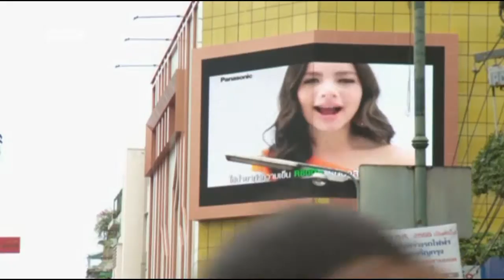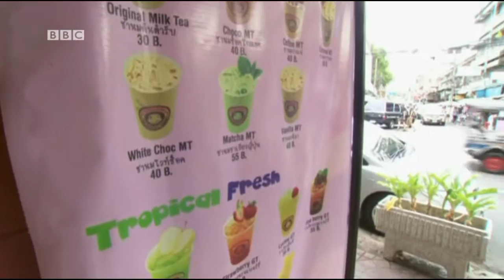Exploring Bangkok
One of south-east Asia's most established tourist destination, Thailand’s capital Bangkok is home to a big city lifestyle that is also proving to be a big draw for younger generations.